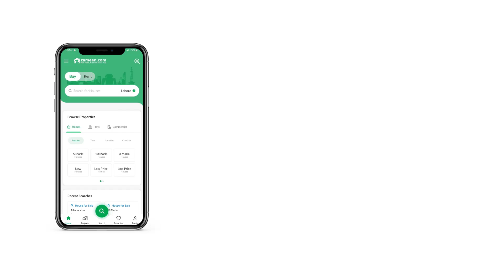1 KANAL HOUSE FOR SALE IN OVERSEAS ENCLAVE BAHRIA TOWN LAHORE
1 Kanal brand new luxury Home for Sale Oversease A Block Bahria Town Lahore
200 Ft Road super hot location near talwar Chowk. By considering the fact you're looking for a House, we would say, your search is now over. Looking to buy this property? Well, do not search any further, because we've got just the right type that resides well within your budget requirements. Your search for properties sized 1 Kanal is now over! Go through this listing. What could possibly get more better than a property priced at Rs. 105,000,000. Plus, it has features that you'd definitely love! Bahria Town - Overseas A offers a life of comfort and luxury, and right now has ample opportunities for investment. It is a good time to invest in property in Lahore as the real estate there is booming.

You can use the powder room of the property as an additional bathroom.
The House has a lawn where the kids can play, you can set up your coffee table and do so much more.
A family that dines together, stays together! With this new home, you can personalise your dining room just the way your family likes.
Having double glazed windows in the House not only maintains the temperature inside but also provides better protection.
A drawing room like this is a must for you if you like entertaining.
Swim a few laps every day in your own swimming pool and stay fit!